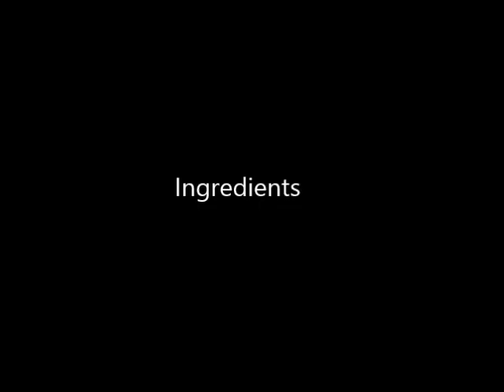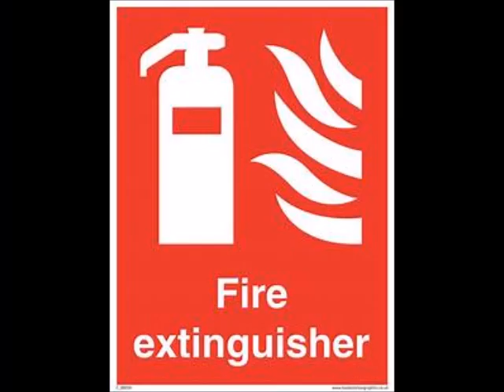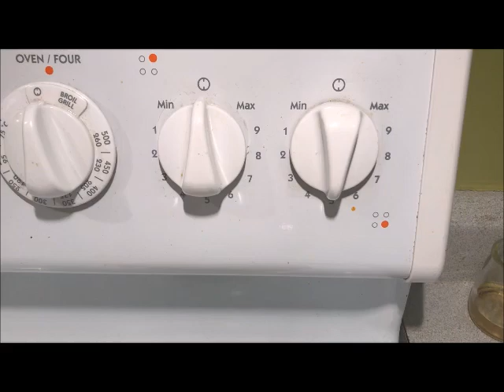Kashmiri Roganjosh - How to Cook - Funny Commentary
How to cook Kashmiri Roganjosh (my way)
Ingredients:
Lamb: 1/2 kg
Mustard oil: 6 teaspoons
Cumin/zeera: 1tsp
Bay leaves/Tez patta: 1
Cloves/Laung: 2-3
Green cardamom/elaichi: 2-3
Black cardamom/Badi elaichi: 1
Cinnamon/Dalchini: 2
Ginger Powder: 1/2 tsp
Asafoetida/Heeng: just a little bit (we mixed it with water)
Fennel seed powder/Saunf: 1 tsp
Red chilli powder/ Lal mirch: 2 tsp
Salt/Namak: per taste
Yogurt/Dahi: 3 tsp
Water/Paani: 1-2 cups